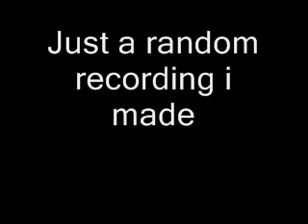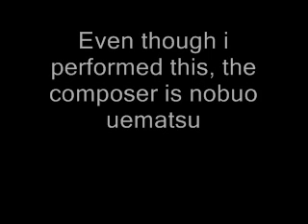Those Who Fight (Nobuo Uematsu cover)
Random cover i made. Since im putting actual effort into my own songs (this one was just a mess around) they take longer to record, and i like to save them for a week or so before uploading incase i change anything. so im just going to upload a few covers in the mean time. For fun.

This specific recording of the song is mine, though the original composer was nobuo uematsu.

Please comment. Thanks!